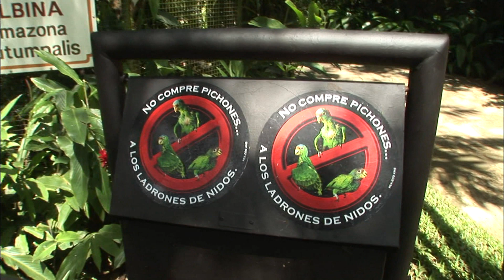【K】Costa Rica Travel-San Jose[코스타리카 여행-산호세]유기 동물 보호, 아베 동물원/Zoo Ave/Pet/Animal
[한국어 정보]
부러움과 호기심으로 찾은 시내의 아베 동물원. 하지만 가장 먼저 눈에 띄는 것은 자연 환경의 중요성을 말하는 각종 문구들이다. 이곳은 쓰레기통마저도 예사롭지 않다. 아베 동물원이 이렇게 자연 환경의 중요성을 강조하는 특별한 이유. 동물원에 있는 대부분의 동물들이 애완동물로 키워지다 버림받았기 때문이다. 사람에 익숙해져서 야생에선 더 이상 스스로를 보호할 수 없는 동물들... 자연의 품으로 돌아갈 순 없지만 사람들과 자연스럽게 어울리게 하는 것... 생명에 대한 속 깊은 배려가 긴 여운을 남긴다. 그리고 그 긴 여운은 아이들에게 더 깊고 큰 울림으로 이어지길 기원해본다.

Abe found in the city zoo into envy and curiosity. But the most striking are the first to speak of the importance of the natural environment various phrases. It is not unusual even trash. Zoo Ave particular reason to do so, highlight the importance of the natural environment. Because most of the animals are raised as pets become abandoned batatgi in the zoo. In the wild so accustomed to people leaving a long lingering longer in a deep caring about things ... in life, the animal can not protect themselves ... but in order to return to the bosom of nature mated naturally with people. And the long lingering look to the origin yieojigil with a deep sounding great for the kids.

Abe encuentra en la ciudad zoológico en la envidia y curiosidad. Pero lo más llamativo son los primeros en hablar de la importancia de las diversas frases de entorno natural. No es raro que incluso basura. Zoo Ave en particular razón para hacerlo, resalte la importancia del medio ambiente natural. Debido a que la mayoría de los animales son criados como mascotas se convierten abandonada batatgi en el zoológico. En la naturaleza tan acostumbrados a las personas que salen de un largo y persistente ya en un profundo cuidado de las cosas ... en la vida, el animal no puede protegerse a sí mismos ... pero con el fin de volver al seno de la naturaleza acoplado de forma natural con la gente. Y el aspecto largo y persistente a la yieojigil origen con un profundo sonido genial para los niños.

[Information]
■클립명: 중미136-코스타리카01-04 유기 동물 보호, 아베 동물원/Zoo Ave/Pet/Animal
■여행, 촬영, 편집, 원고: 송현경 PD (travel, filming, editing, writing: KBS TV Producer)

[Keywords]
,중미,Central America,중앙아메리카,코스타리카,Costa Rica,Republica de Costa Rica,,송현경,2008,9월 September,,,,